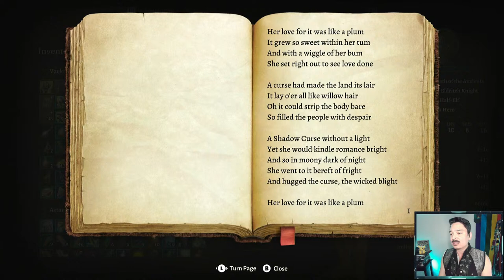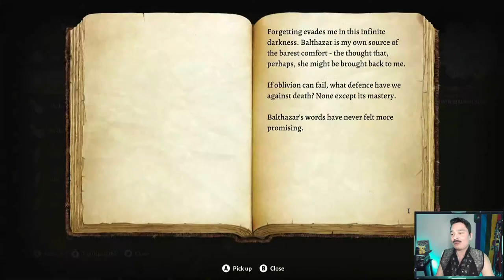Reviewing Raphael's Deal - Baldur's Gate 3 - Goodish Tactician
Devil contracts are the worst and there'll always be in the fine print... let's go after this Orthon and see what's up with what Raphael did! Gay Playthrough Gameplay of Baldur's Gate 3!

ABOUT ME...

Hello friends! I'm Alex a.k.a. Classic Gaymer! I'm a video gamer, geek, tabletop & board gamer, cosplayer, and LARPer from Atlanta, Georgia. I’ve been playing video games most of my life and I instantly became a huge fan of role playing and action video games. I want to share my goofy gaymer realness with you, and let this channel be a platform for all of us. 😛 As always... Love, Live, Play!